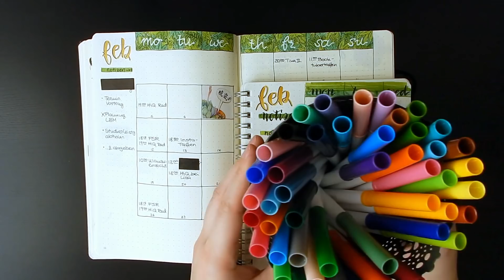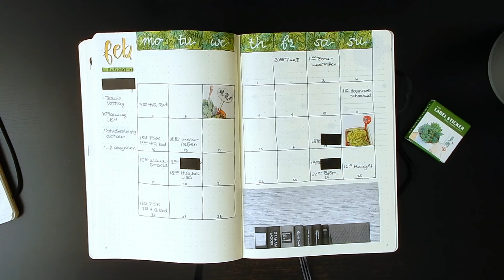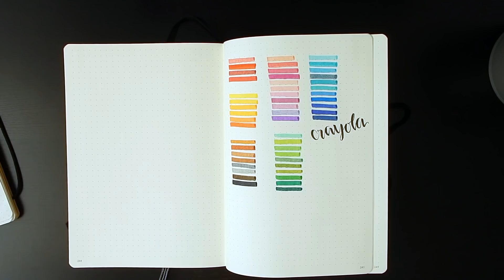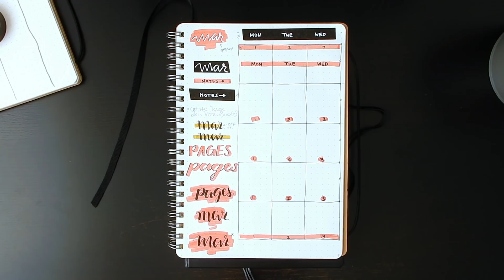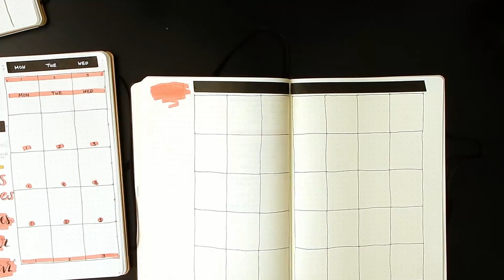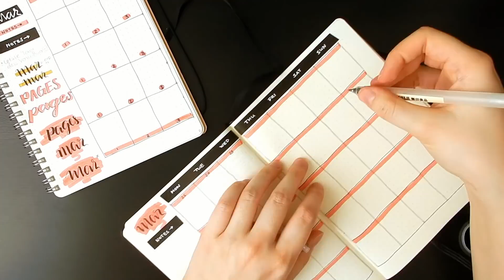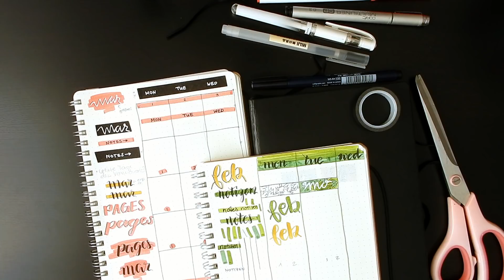Bullet Journal | Plan With Me #2 & Flip Through | März 2018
In diesem Video zeige ich euch, was sich im Januar und Februar in meinem Bullet Journal getan hat und gestalte mit euch zusammen den März. Ganz viel Spaß damit! :)

Verwendete Stifte:
Crayola Supertips
Copic Multiliner 0.3
Muji Gelstift 0.5
Tombow Fudenosuke hard
Mitsubishi Uniball Signo Pigment Ink White